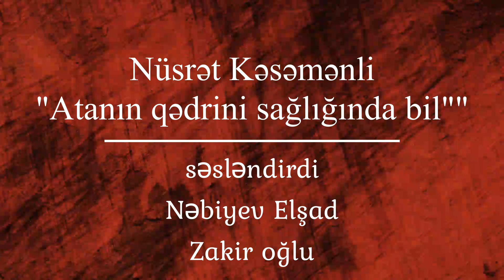Nüsrət Kəsəmənli - Atanın Qədrini Sağlığında Bil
Allah bütün atalara uzun ömür nəsib etsin, dünyasını dəyişmiş atalara da rəhmət etsin